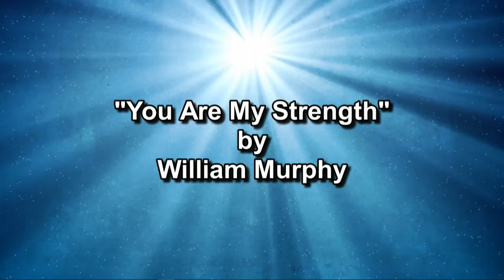WOFLC Choir singing "You are my Strength" by William Murphy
Word of Faith Love Center's Choir singing "You are my Strength" by William Murphy